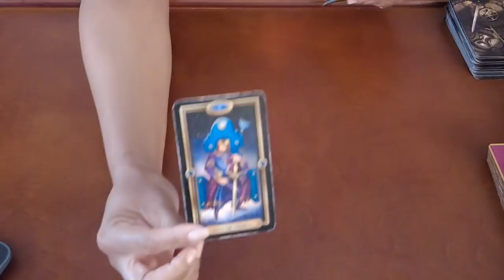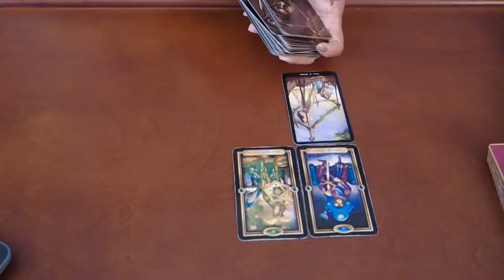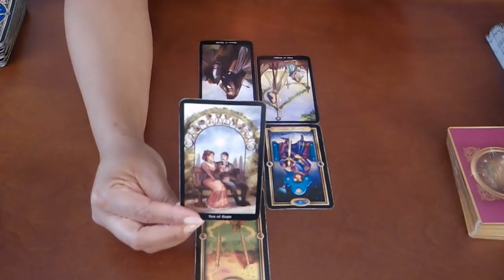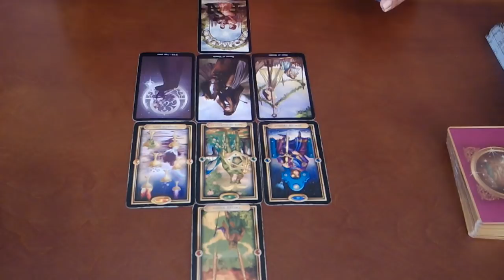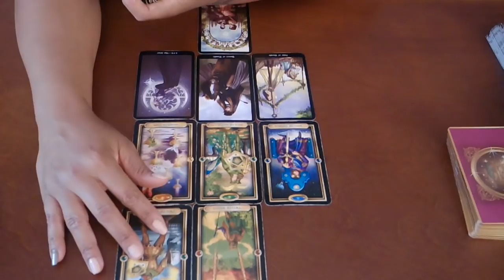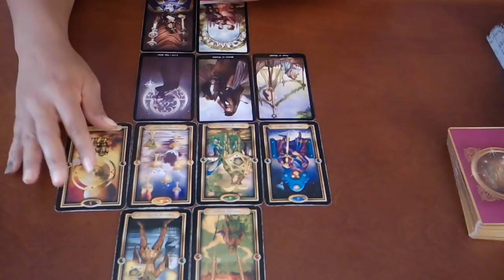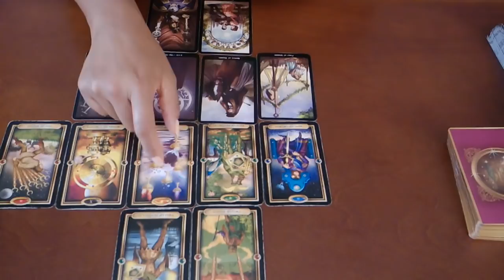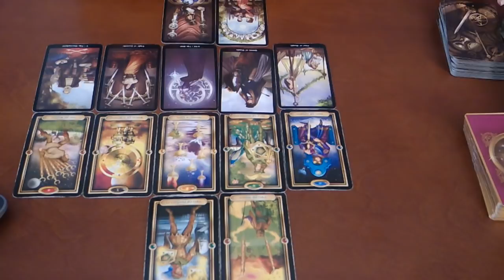SCORPIO "YOU VS. THEM" ~IT'S NOT TOO LATE TO TURN THINGS AROUND~APRIL 1-15